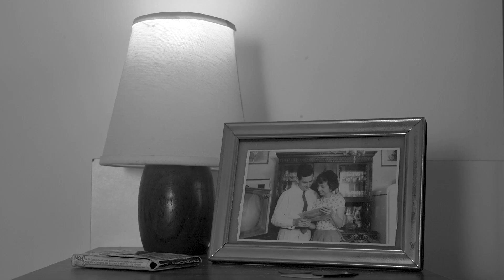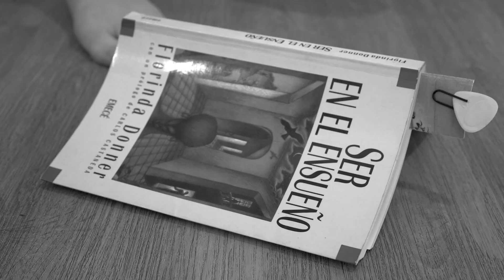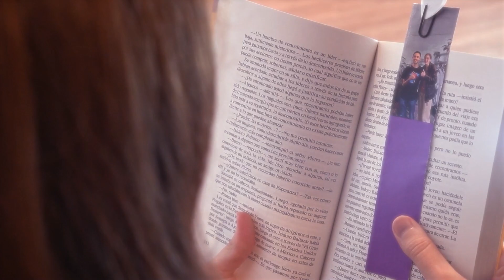Loca Cordura - Vale Alle, Nico Martínez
Música

Composición: Vale Alle, Nico Martínez
Letra: Vale Alle
Producción Musical, Mezcla y Mastering: Alejo Aguilar
Voz/Intérprete: Vale Alle
Coros: Vale Alle, Alejo Aguilar
Guitarras: Nico Martínez
Bajo: Alejo Mazza
Percusión: Alejo Aguilar

Créditos audiovisuales

Dirección: Sol Ferreiro
Co-Dirección: Valeria Allegretta
Producción: Valeria Allegretta Sol Ferreiro
Guión: Valeria Allegretta Sol Ferreiro María Arens
Asistente de dirección: Florencia Álvarez
Asistente de producción: Fermín Baulan
Camarógrafa: Luciana Gramajo
Directora de fotografía: Mariela Leguizamón
Directora de arte: Victoria Di Salvo
Vestuarista: Valeria Allegretta
Maquillaje y peinado: Sandra Karina Paso
Montajista: Florencia Blumeter
Sonido: Alejo Mazza
Fotógrafa de filmación: Victoria Di Salvo